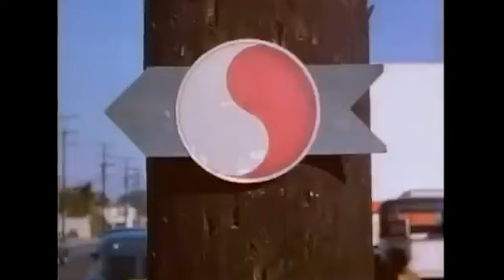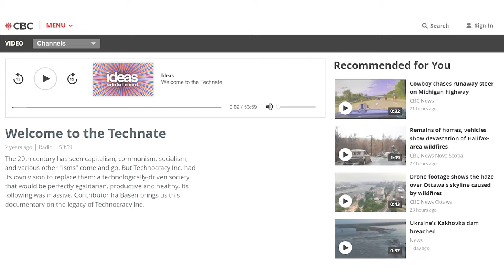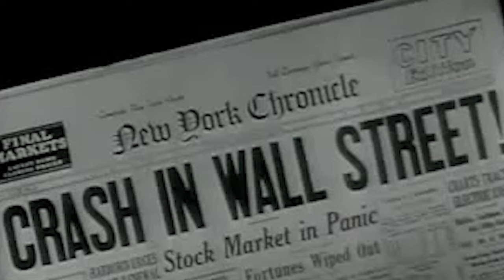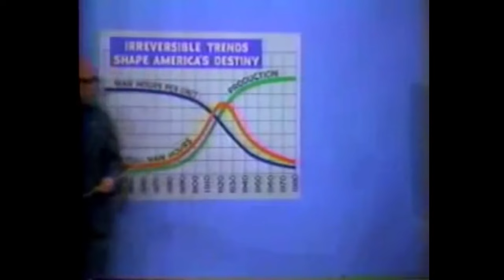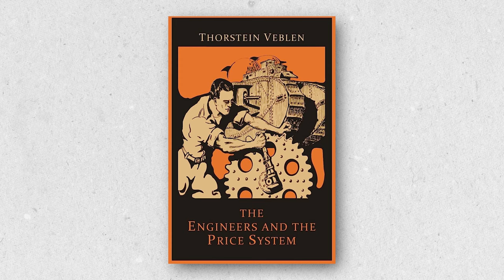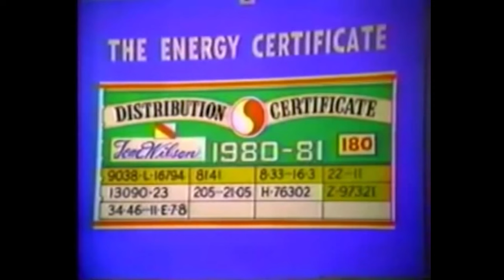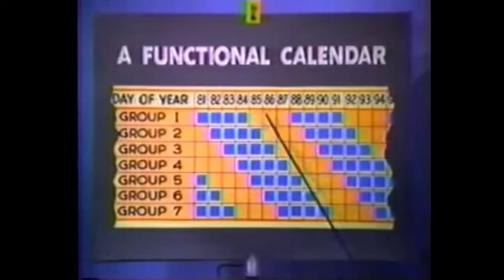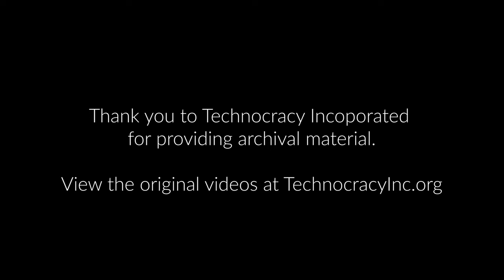The story of Technocracy, Inc, and its ties to Elon Musk (Technocracy Now, pt. 1)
Welcome to a special Darts and Letters series, Technocracy Now!

Technocracy is the idea that experts should govern. For the common good, presumably. It appeals across the ideological spectrum, and it is perhaps an idea as old as politics itself. We developed of three-part series telling stories of technocracies past, present, and future.

In this video, Ira Basen tells us the story of Technocracy, Inc. This 1930s movement aimed to install non-democratic North American “technate” where we only work from the ages of 25 to 45, for 16 hours a week. It might surprise you to learn that Elon Musk’s grandfather was one of its leaders. Basen produced an extended CBC: Ideas documentary on the movement, and it’s worth checking out.

For the rest of our YouTube programming on the theme of technocracy, just click on the playlist at the end of this video. Plus:

🎧 Listen to the audio full series, featuring three hour-long podcasts. 🎧

💻  Follow Darts & Letters 📡
dartsandletters.ca